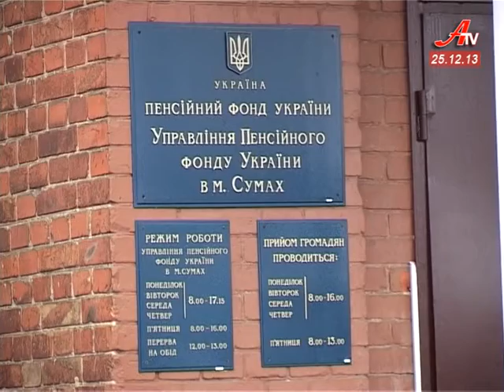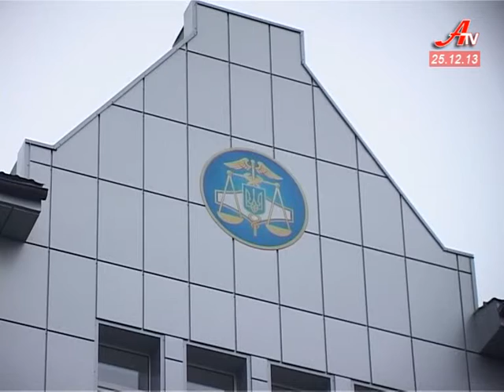Об'єктив за 25 12 2013. Випуск новин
- Працювати на Сумщину -- регіон з майбутнім. Так на першій прес-конференції визначив  свою місію новий губернатор області Ігор Яговдик.
 - Без державного бюджету немає міського. Сумські депутати прийняли тимчасовий розпис кошторису на перший квартал наступного року.
 - З 1 січня 2014 року в Україні запроваджується податок на нерухоме майно.